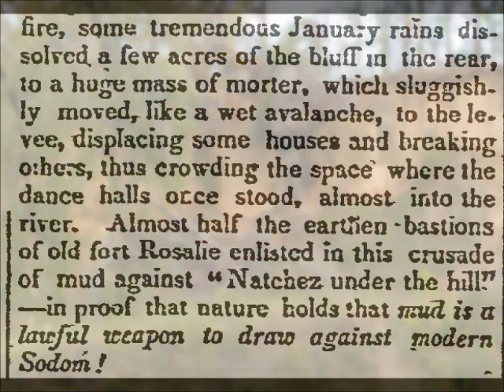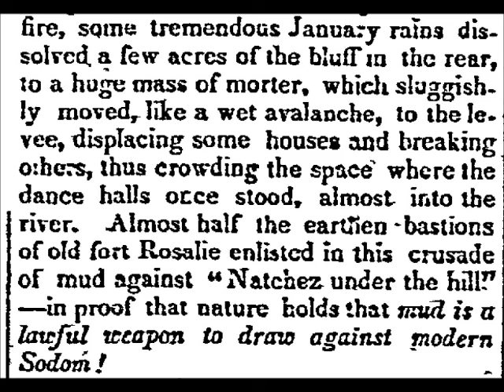Jun 1 Landslides at Fort Rosalie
For today's Natchez History Minute, Jasmine Ivory, a junior at Trinity Episcopal School, answers the often asked question, "Where is the rest of Fort Rosalie?"  Well, newspaper account from the 19th century record a number of landslides that more than likely, carried most of the fort down the bluff.